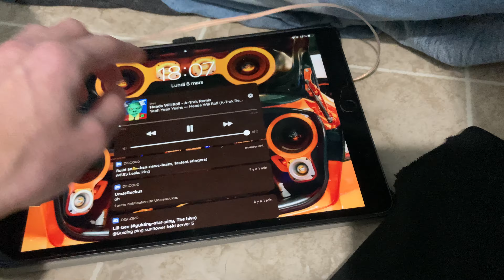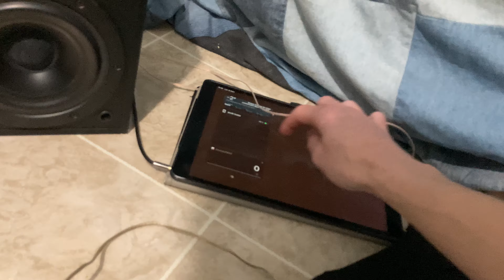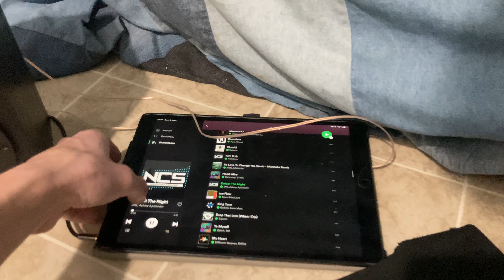New kef c15 speakers test!